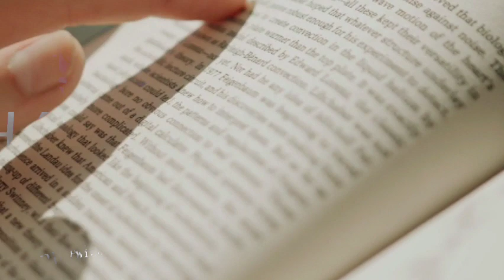Please Stop Studying Like This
Do Hard Study But Smartly

Go Disappear and Crack in One Shot

⚡Do This If Your Maths Is Weak

⚡Set Your Target Like This | JEE 2023🔥Sachin Sir Motivation🔥Pw Motivation IIT JEE NEET Motivation

Your Sacrifice Will Never Be Going to Waste🔥Sachin Sir Motivation🔥Pw Motivation IIT NEET Motivation

⚡सिर्फ BACKLOG वाले बच्चे ही देखे ! Sachin Sir Motivational Video | IIT Jee Motivational Status

⚡ अभी भी समय है बदल जाओ | Alakh Sir Motivational Video | Alakh Pandey Sir Motivation

⚡December भी बर्बाद कर दिया ! Sachin Sir Motivational Video | PW Motivational Video

⚡Struggle Of Toppers Vs Average Student! 🔥 | Ft. Sachin Sir Motivation Status

Don't Do This Mistake!😡 | Best Sleeping Hours | Pankaj Sir Motivational Video |⚡IIT Status

⚡Toppers Khali Time M Aisa Krte Hai | Sachin Sir Motivation Video | IIT Motivation Status#iit

iit roorkee
iit roorkee campus
Iit patna
Iit bhilai
Iit madras
iit madras campus tour
iit kanpur campus
Iit kanpur
Iit bombay campus tour
iit bombay
Iit hyderabad
Iit motivation
Nit trichy
Nit kurukshetra
Iit mandi
Iit guwahati
What people think about iitians
jee main 2022
jee 202jee 2022
Jee mains 2022
iit motivation
jee motivation

nit trichy campus
Iit hyderabad
Iit delhi
iit hyderabad campus tour
jee 2022
jee mains 2022
Iit jammu
pw motivation
Iit motivation pw
Iit patna
Iit bhilai
Iit goa

iit madras
iit delhi
iit bombay motivation
Iit guwahati
Iit guwahati campus tour
Iit mandi
Iit mandi campus tour
Nit trichy
Nit trichy campas
Nit kurukshetra

motivational speech
motivational video
iit kharagpur
morning motivation
iit status
iit motivation status
iit delhi
Iit motivation shorts
iit bombay hostel room
Iit bombay
iit kharagpur campus tour
iit kharagpur hostel room
Iit kharagpur
iit delhi campus
iit delhi hostel
Iit delhi campus tour
Iit Madras
iit madras campus

iit bombay iit
iit-jee motivational
iit delhi
iit kharagpur
iit roorkee
iit motivation
iit jee army song army upsc motivational video upsc motivational song
jee motivation
IIT Status
JEE 2022 Motivation Status
NSIT vs DTU
IIIT Delhi vs NSIT
NSIT vs IIT Delhi
IIIT Delhi vs IIIT Hyderabad
iiit hyderabad vs iit bombay
dtu vs nit
dtu vs nsit vs iiitd
dtu vs iiit delhi
bits vs nit
bits vs vit
bits vs iiit hyderabad
nit vs private college
iiit allahabad vs nit allahabad
iiit allahabad vs nit trichy
nit trichy vs iiit hyderabad
You can ask the following questions to be answered :
- Highest Paying Engineering Branches In India
- IIMA Salary
- All IIMs Ranked
- CAT preparation
- JEE Main preparation
- JEE advance preparation
- What is IIM With Full Information
- IIM vs FMS , IIM vs ISB, XLRI vs FMS, IIM vs XLRI
- IIM Bangalore Interview Questions & Answers
- Strategy to get 99 Percentile In CAT
- Reasons to do MBA
- How an MBA changed life

2020 jee mains
jee advanced 2020
jee

List of NITes and their start year:-

NIT Rourkela
NIT Raipur
NIT Warangal